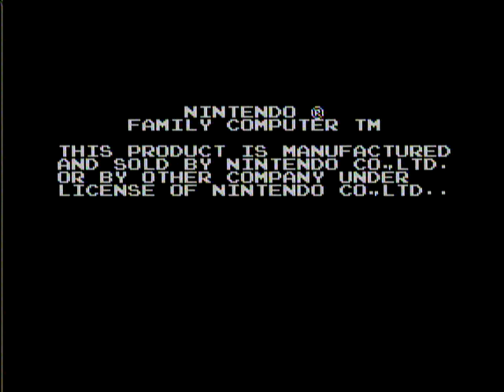FDS AUDIO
The FDS ram cart is finally in use. sound off the actual system. sounds neat. nestopia comes close to it when it comes to emulating it.